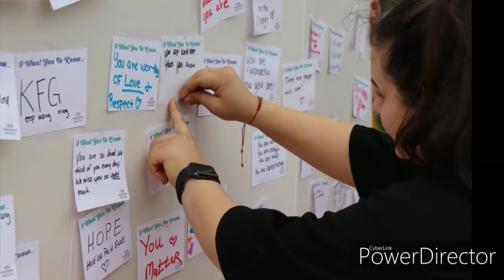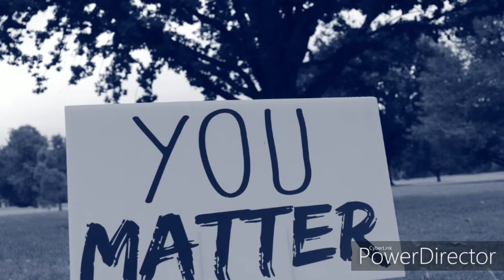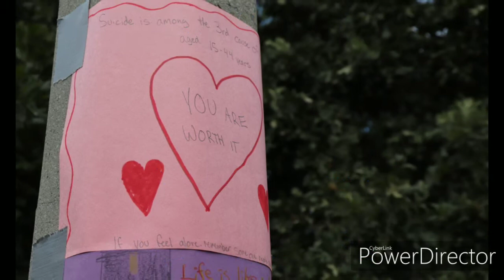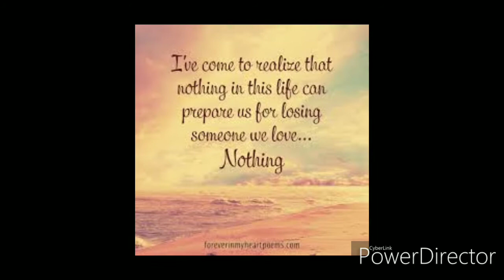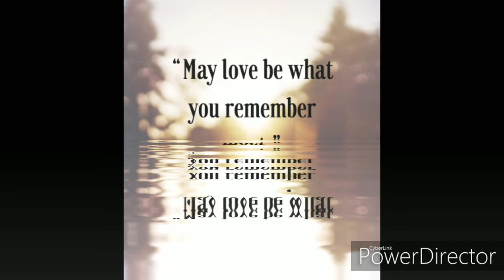October 20, 2019